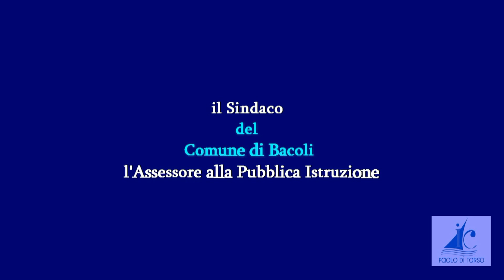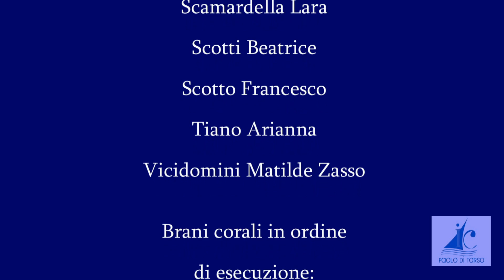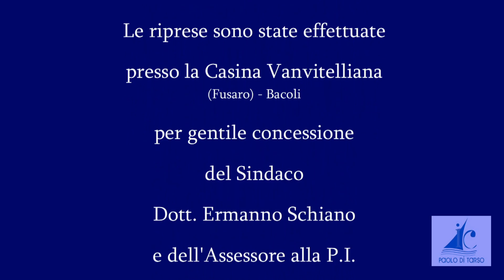I.C."Paolo di Tarso"- Scuola Primaria (plesso di Baia) - "Le voci bianche"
Il progetto coro "Le voci bianche" promosso dal Prof. Viscione Andrea nell'anno scolastico 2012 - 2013 e destinato ad alunni della prima,seconda e terza classe della Scuola Primaria (plesso di Baia), ha mirato ai seguenti obiettivi:
• Avvicinare i ragazzi alla musica attraverso il canto
• Sapersi ascoltare e saper ascoltare gli altri
• Favorire ogni forma di comunicazione interpersonale
• Creare emozioni all'interno del gruppo corale per produrre prodotti artistico-musicali mai
  fini a se stessi
• Promuovere il concetto di musicalità al di là di competenze puramente sonore
• Facilitare una buona relazione tra gli alunni
• Favorire l'interesse per il linguaggio musicale e corale
• Comprendere , pensare e parlare il linguaggio dei suoni
• Comprendere la relazione fra suono e parola
• Promuovere il suono come occasione di integrazione e riabilitazione.

Tale progetto, della durata di trenta ore e più, ha avuto termine con la realizzazione di    un cd audio, e un video comprendente due canti corali prescelti tra i cinque.
Un particolare ringraziamento ai genitori degli alunni, al Dirigente Scolastico Prof. Francesco Gentile, al Sindaco di Bacoli Dottor Ermanno Schiano, all'Assessore alla Pubblica Istruzione Dott.ssa Flavia Guardascione che hanno contribuito alla realizzazione del progetto.